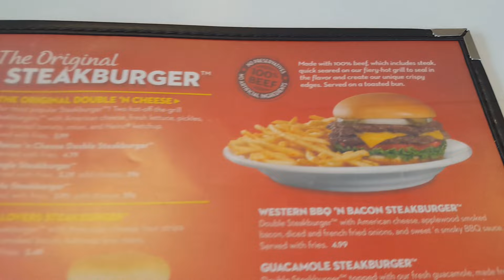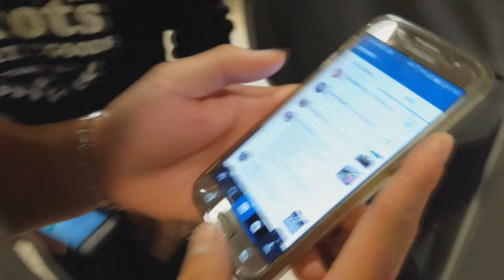The Best Arnold Classic 2016 Road Trip EVER - Part 1